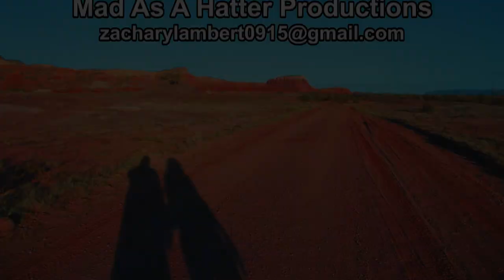The Holy Trinity: The God Of Relationships 6/12/2022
This weekend we celebrate the Holy Trinity:  God as Father, Son and Holy Spirit.  What does it really mean that God is One in three and three in One?  It means that God is a God of Relationships.  It means that even within God's own being, God is relational.  It also means that we come to understand more of this relational God through our relationships.